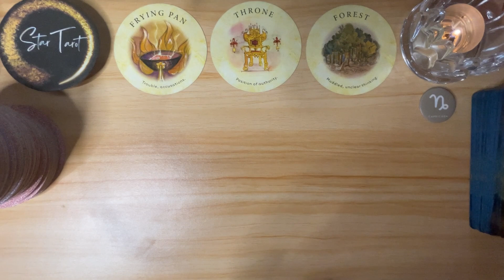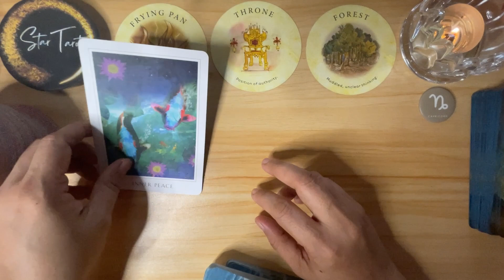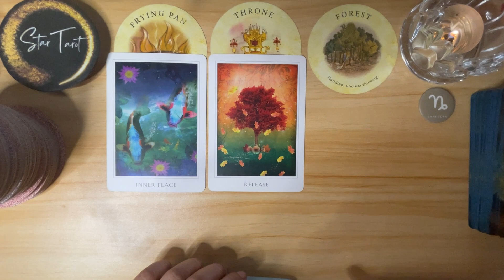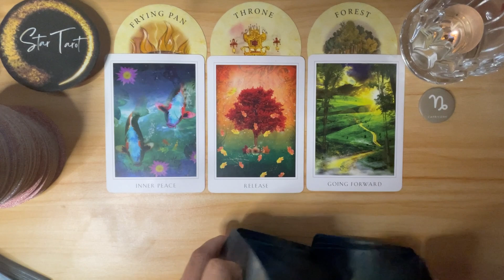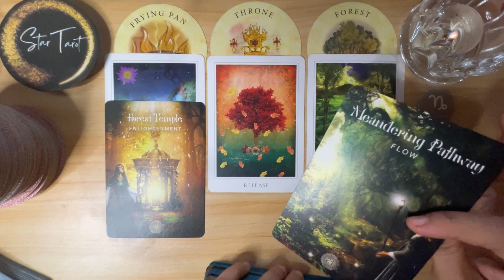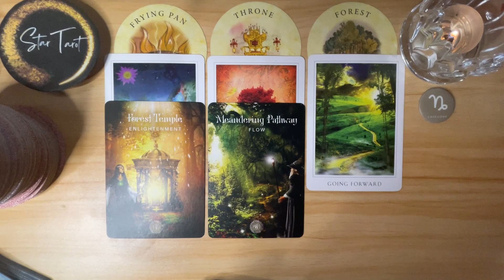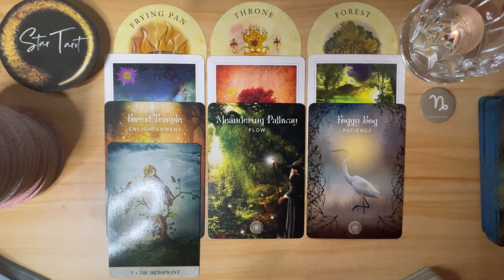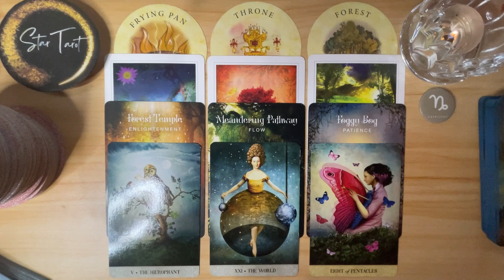♑️CAPRICORN✨ October 22-28, 2023🔮💰❤️ Weekly Tagalog Reading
♑️CAPRICORN✨ October 22-28, 2023🔮💰❤️ Weekly Tagalog Reading#capricorn#tarot#oracle#tagalogreading#october2023#earthsign#weeklyreading

Hello beautiful soul! I hope you enjoyed your October 22-28, 2023 Tagalog Weekly Reading. I appreciate your support! Blessings, love and light! 🙏❤️